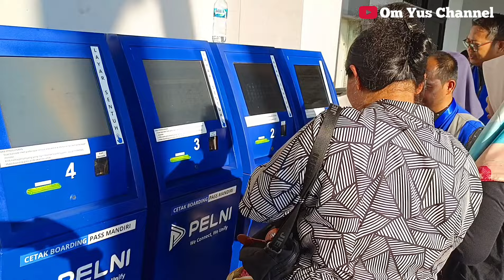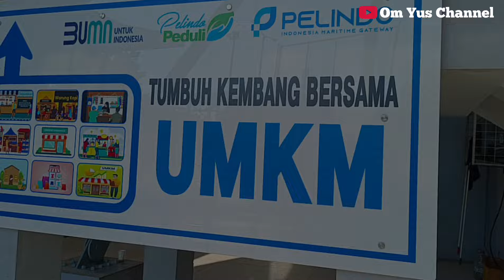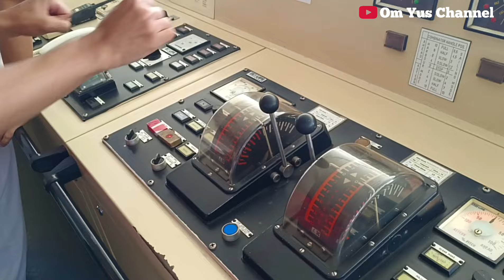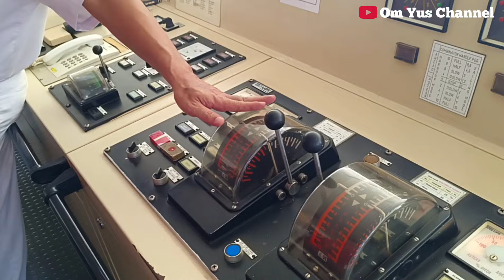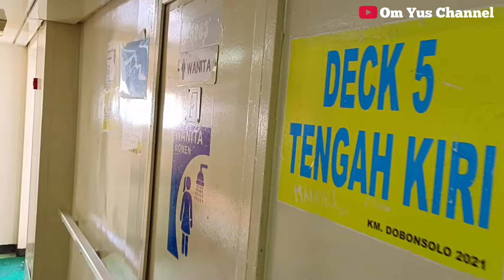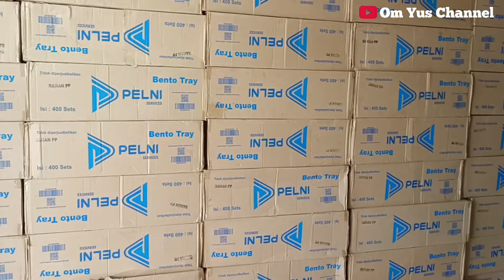STUDY ON BOARD MAHASISWA INSTITUT PARIWISATA TRISAKTI || KM. DOBONSOLO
Pada tanggal 7 Juni 2024 Km. Dobonsolo mendapat kunjungan Mahasiswa dari Institut Pariwisata Trisakti dalam rangka Study On Boad. Dengan tujuan mengenalkan seputar pelayanan penumpang baik saat proses penumpang naik ke atas kapal maupun selama diatas kapal, apa saja fasilitas yang dapat di nikmati selama dalam perjalanan. Bagaimana keseruan para Mahasiswa selama di pelabuhan dan diatas kapal dan bagaimana kesan-kesan mereka, mari kita ikuti tayangan ini.